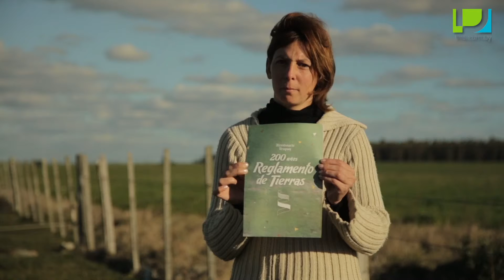A 200 años del Reglamento de Tierras - Artículo 7